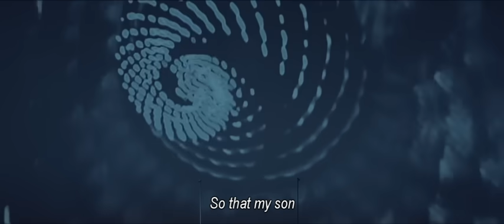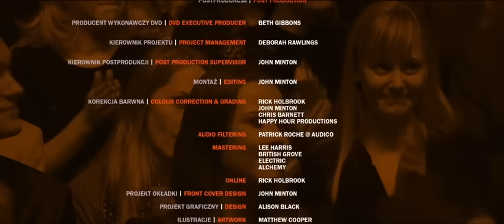Beth Gibbons / Penderecki / Górecki - Symphony No. 3 Final Movement [English Subtitles]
III. Lento—Cantabile-semplice
Polish National Radio Symphony Orchestra